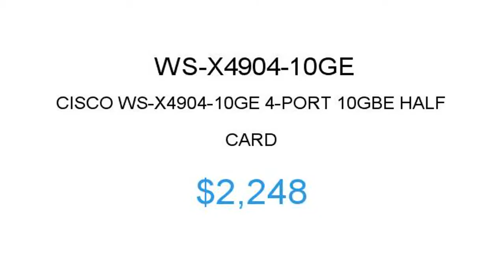Cisco WS-X4904-10GE $2248 Price Reduction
1.855.CORE4
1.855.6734